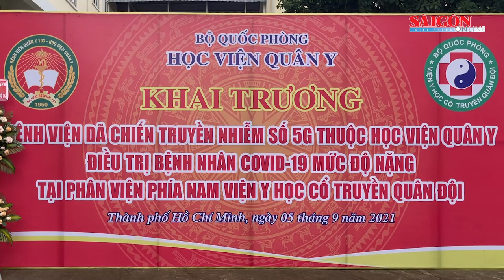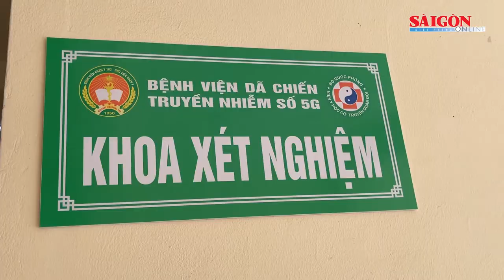Phó Thủ tướng Vũ Đức Đam: Phải sớm kiểm soát dịch bệnh để học sinh được đến trường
Phó Thủ tướng Vũ Đức Đam nhấn mạnh, phải sớm kiểm soát dịch bệnh ở TPHCM để bù lại cho các em, các cháu một ngày đến trường thật đúng nghĩa. Phó Thủ tướng cũng đề nghị những tỉnh, thành phố, những địa bàn đang khống chế, kiểm soát được dịch bệnh, học sinh còn được đến trường thì phải cố gắng giữ thành quả.